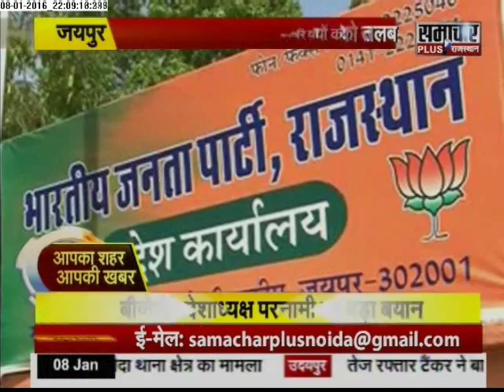Samachar Plus: Rajasthan -Aap Ka Shahar Aap Ki Khabar | 09 Jan 2016